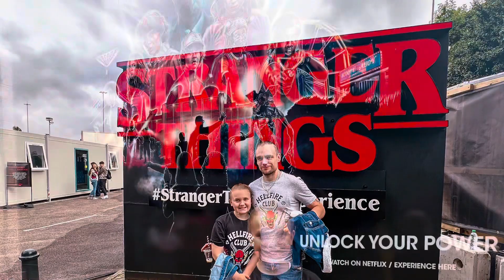Stranger Things: The Experience, London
If your a massive Stranger Things buff like us then you need to get yourself tickets to the new experience in town!

It’s a brilliant interactive walk through experience when your challenged to use your powers to escape the lab and to help Max and Eleven fight the Demodogs.

Lots of photo opportunities after the experience, and plenty of merchandise to purchase. Also don’t forget to pick up a Scoops Ahoy treat, and a Surfer Boy Pizza!

If you have any questions just pop them in the comments section below. Thanks!